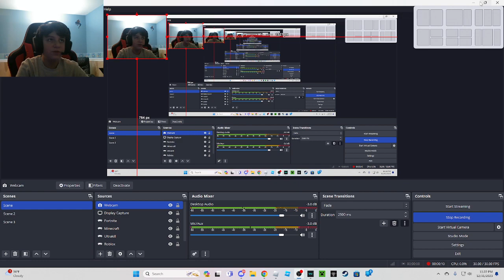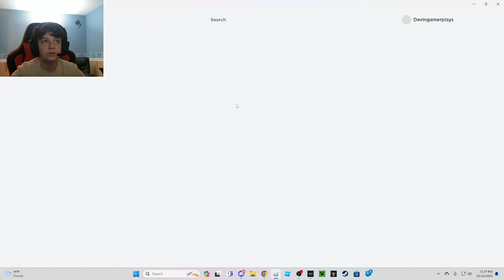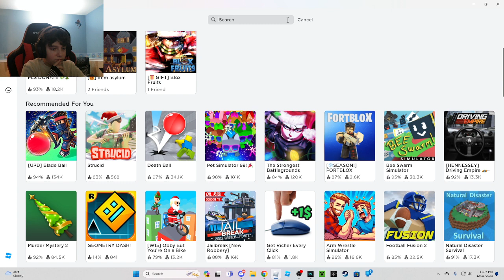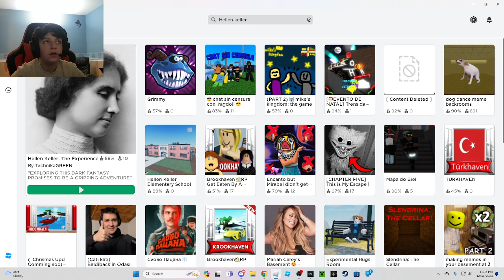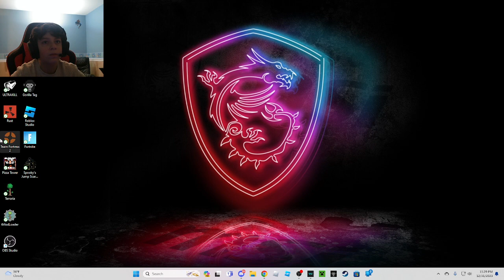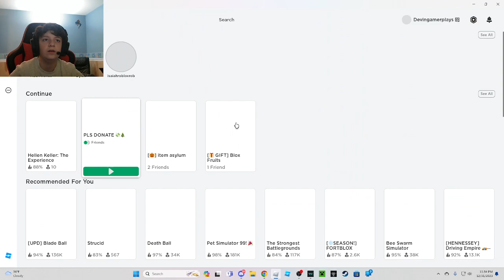Playing pls donate is a mistake...